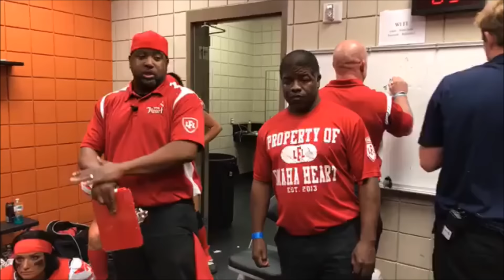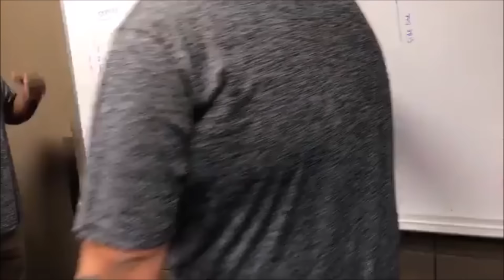pittsburgh rebellion vs omaha heart 4/21/17